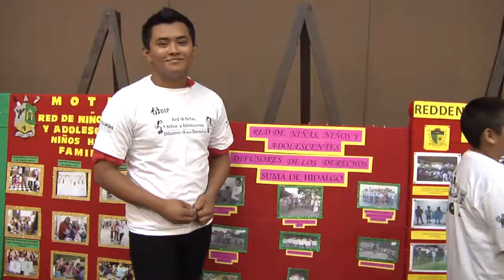TOMA DE PROTESTA DE LOS NIÑOS DIFUSORES 2014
Mas de 900 niños toman Protesta como niños Difusores de sus Derechos